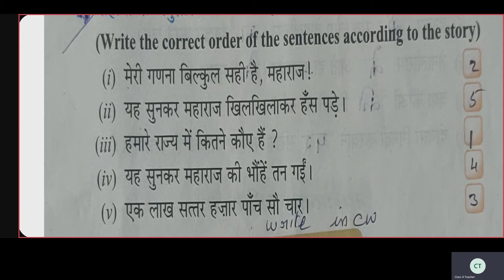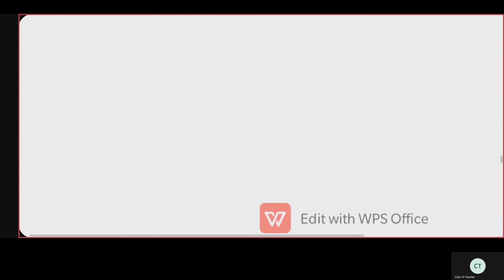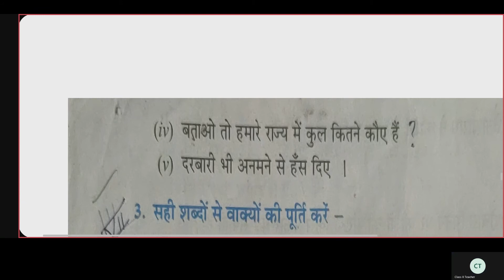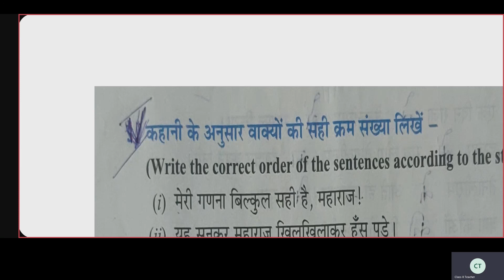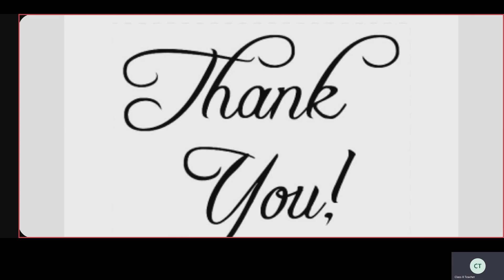Class II Hindi I Lang | ST CLAIRE HIGH SCHOOL | Online Class | 08-02-2021